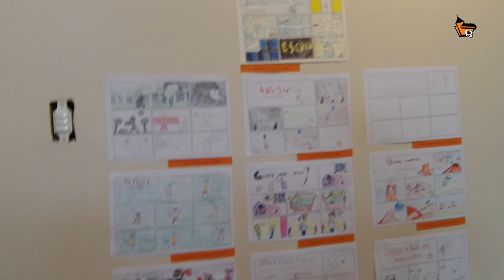VERNISSAGE - Arte para crianças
O vídeo de hoje mostra um pouco como foi a Vernissage das crianças do Curso Infantil, que aconteceu no final do ano passado!

O evento que rolou no dia 21 foi uma exposição dos trabalhos dos alunos no semestre, e foi acompanhado por seus professores e pais que estavam presentes no evento.

Quer conhecer nossos Cursos para Crianças? Este mês teremos dois Cursos de Férias para a garotada, além do nosso Curso Regular Semestral. Todos estão com matrículas abertas!